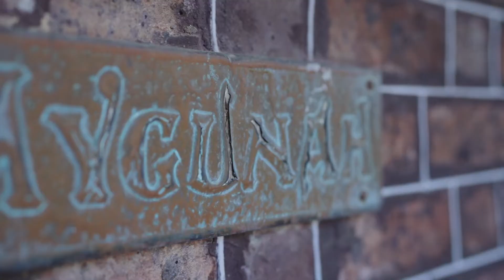35 Katawa Grove Brunswick